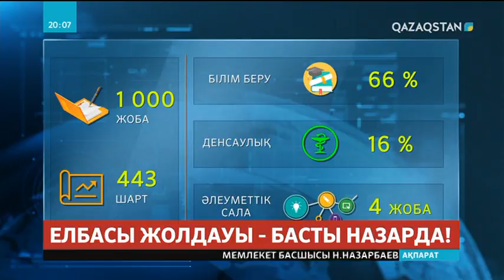Мемлекеттік-жекеменшік әріптестік саласында жүйелі жұмыс жоқ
Үш жылдың ішінде арнайы экономикалық аймақтар инфрақұрылымын салу кезінде осы әріптестіктің бірде-бір жобасы іске асырылмаған. Бұл туралы Мәжілісте өткен Үкімет сағатында айтылды. Парламент «Мемлекеттік-жекеменшік әріптестік туралы» заң қабылдап, онда құқықтық тетік қаланған еді. Алайда, оң өзгеріс жоқ. Бүгінгі күні экономиканың әртүрлі секторында мемлекеттік-жекеменшік әріптестіктің 1000-нан аса жобасы бекітілген, 443 шарт жасалған, оның 66 пайызы білім беру, 16 пайызы денсаулық. әлеуметтік салада бар болғаны 4 жоба. Депутаттардың айтуынша, жобаларының тиімділігіне талдау жүргізілмейді, республика бойынша бар проблемалар ескерілмейді.